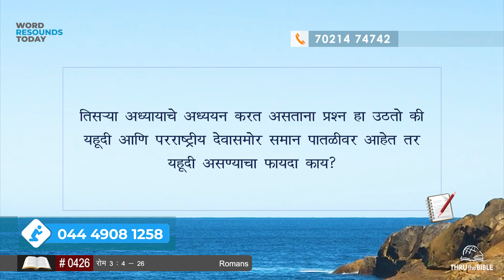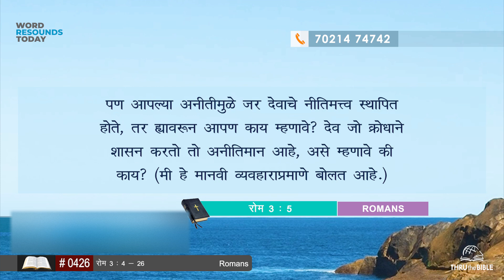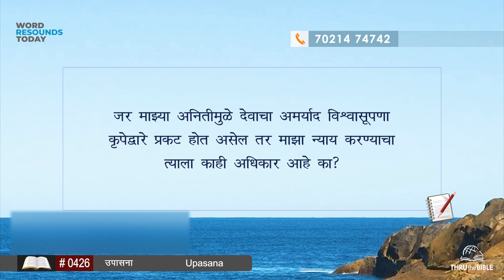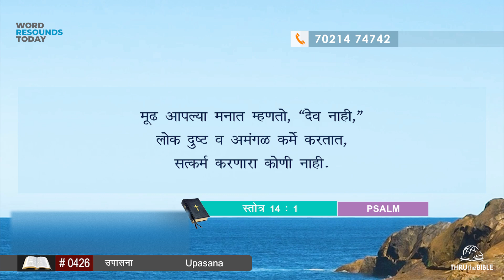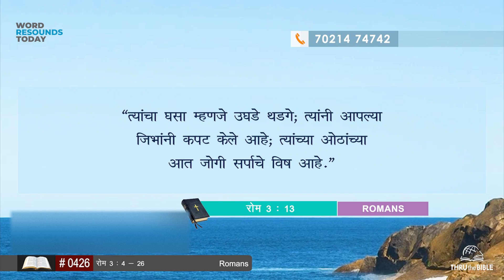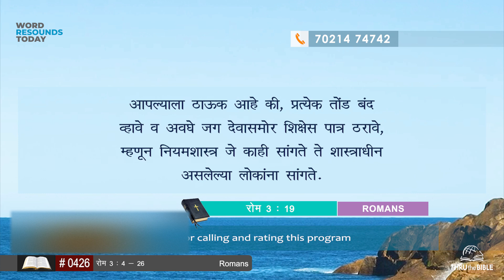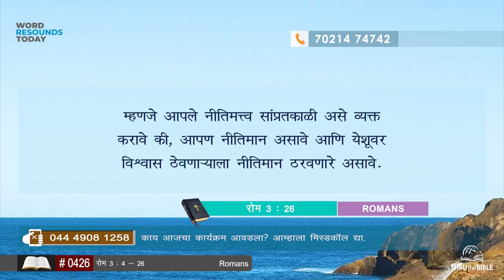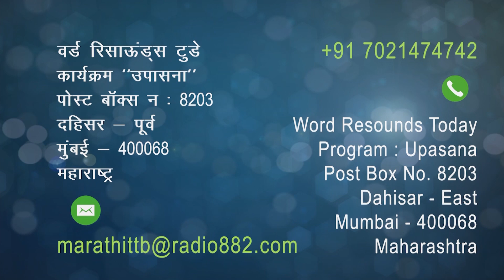TTB रोमकरांस पत्र 3 : 4 – 26 (#0426) Romans Marathi Bible Study